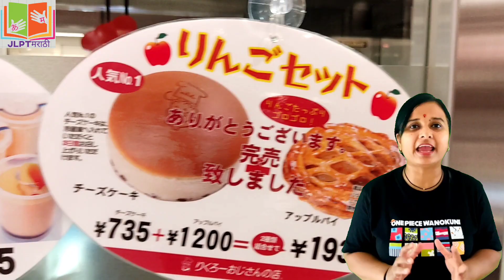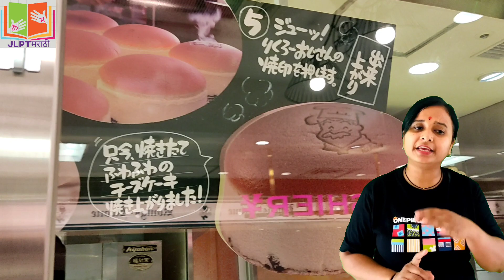जपानी स्ट्रीट फुड मधील कापसा पेक्षा मऊ केक 🎂 | Uncle Rikuro delicious Cheesecakes in Japan | Marathi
Osaka's most fluffy sweets "Rikuro Ojisan no Mise" i.e. jiggly cake
Japanese Street Food - JIGGLY CHEESECAKE Uncle Rikuro's Cheese Cake Osaka Japan
While ringing bell seller says "Tadaima, cheese cake yakiagarimashita. Rikuro ojisan no yakitate fuwafuwa no cheese cake ikaga de shouka" that means "just now, cheese cakes are baked. Rikuro ojisan's fresh off the oven, fluffy cheese cake, please try this."
📚📚📚 Genki Book Links India 📚📚📚
[JLPT N5]
Genki 1 Textbook
Genki 1 Workbook
[JLPT N4]
Genki 2 Textbook
Genki 2 Workbook

📚📚📚 Genki Book Links Japan 🗾🗾📚📚📚
[JLPT N5]
Genki 1 Textbook
Genki 1 Workbook
[JLPT N4]
Genki 2 Textbook
Genki 2 Workbook
 📚📚📚 Minna no Nihongo Book Links JAPAN 📚📚📚
[JLPT N5] 🗾🗾
Shokyu 1 Main Book
Shokyu 1 English Translation
[JLPT N4] 🗾🗾
Shokyu 2 Honsatsu
Shokyu 2 English Translation

    📚📚📚 Minna no Nihongo Book Links INDIA 📚📚📚
[JLPT N5]
1. Main Textbook 1.1
2. Translation Lesson 1.1
3. Main Textbook 1.2
4. Translation Lesson 1.2
[JLPT N4]
1. Main Textbook 2.1
2. Translation Lesson 2.1
3. Main Textbook 2.2
4. Translation Lesson 2.2